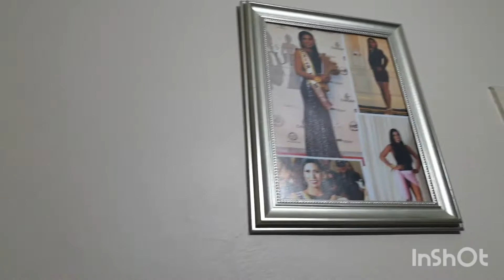FILIPINO BOODLE FIGHT| Our life as an OFW here in Istanbul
FILIPINO BOODLE FIGHT | LIFE AS AN OFW IN ISTANBUL